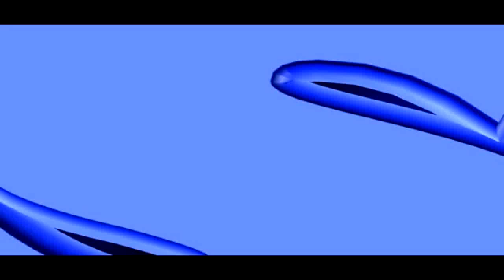ATLANTA 2 Riestra 0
11va Fecha Campeonato Primera B 2015